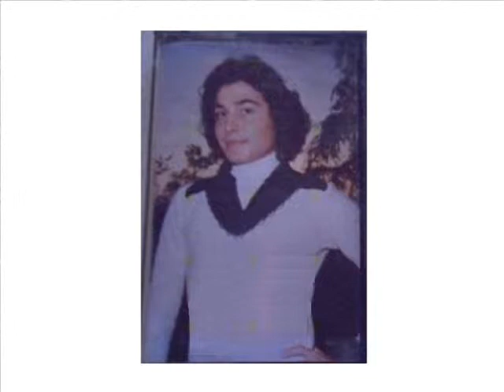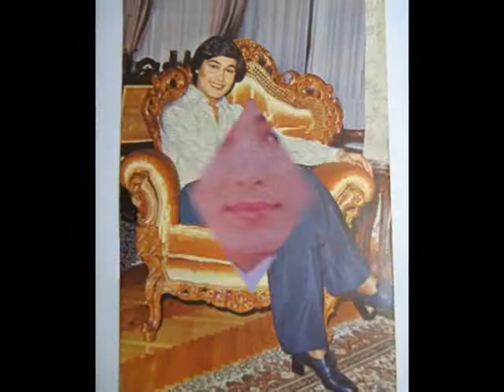Bülent Ersoy : Geceler... ♥ இܓ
Güfte, Beste: Gürkan Peker